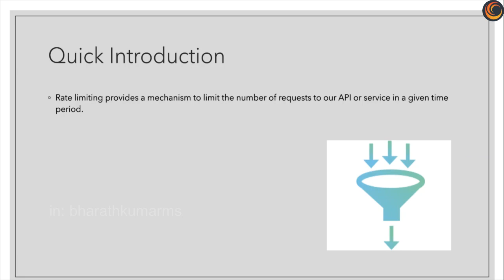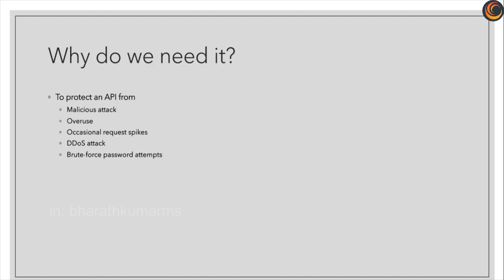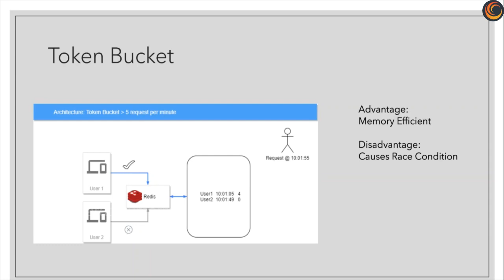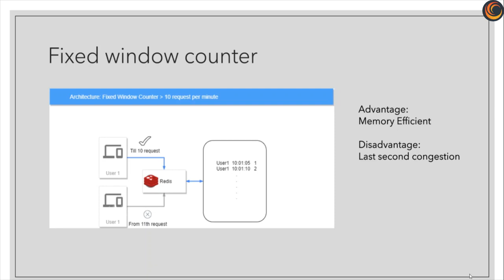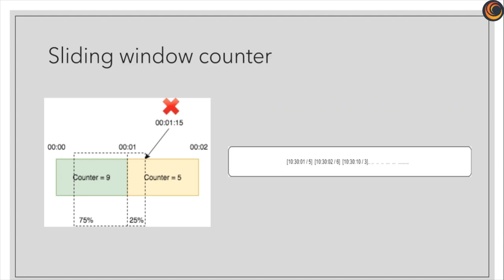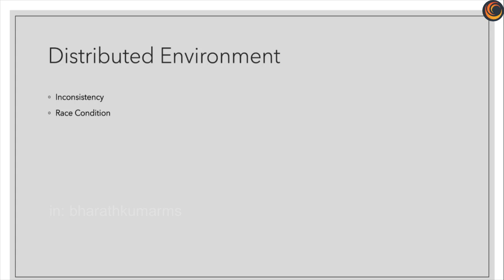Rate Limiting In Distributed Systems. Leaky Bucket, Window Counter, Sliding Logs: Part 1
The main goal of using a rate limiting mechanism is to limit number of request to api at a given point in time. This diagram in video is self explanatory, the request can come in at any rate but the system will process it one at a time.

It also protects an api from attacks, overuse,  spikes, as it might be very costly to fix it after it has occurred. It is much better to prevent such incidents.